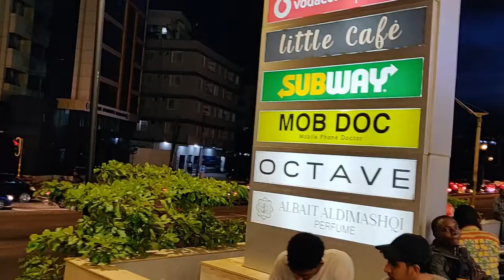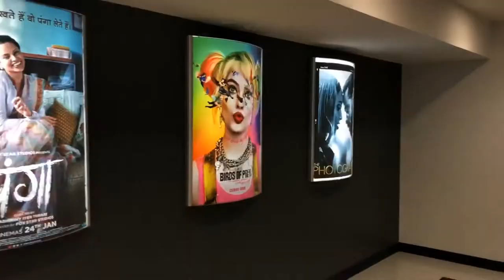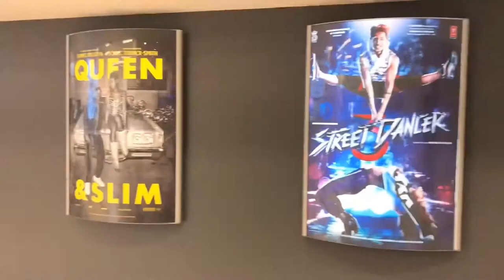Visit of Aura Mall, Dar es Salaam, Tanzania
Aura Mall is a pioneering shopping and leisure destination to shop to eat & to meet in Dar es Salaam with amazing brands from in and out of Tanzania. You will find everything from high street to haute couture to an amazing cinema under one roof. Alongside - a whole avenue of places to eat & drink.